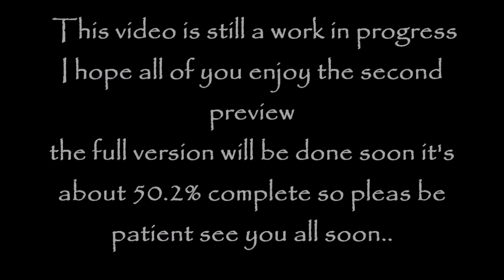[FNAF SFM] I Got No Time Music Video Preview 2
I'm sorry that I haven't  upload a new video in a while but school has been a time consumer I'v been getting a lot work lately so I hope enjoy this video I like how this video is turning out  I like how I did the waking animation on this part so again I hope you enjoy this video and if your new then subscribe and if you wanna ask me a question then pleas check out my Twitter & Facebook pages links are down below